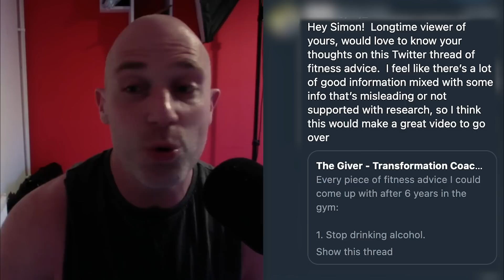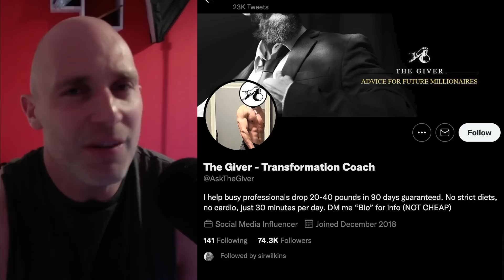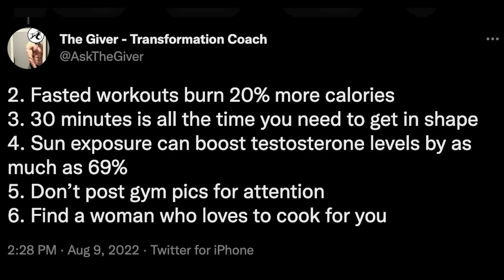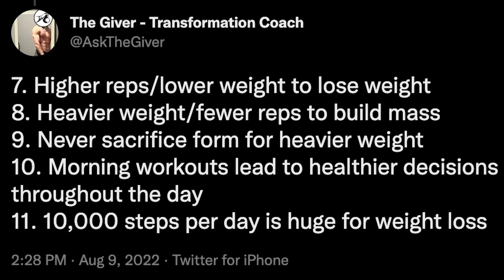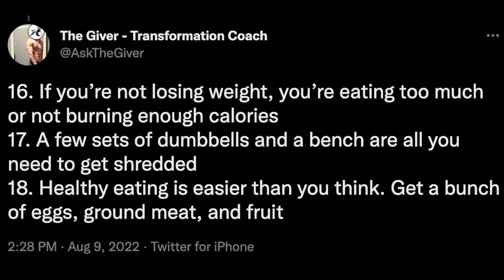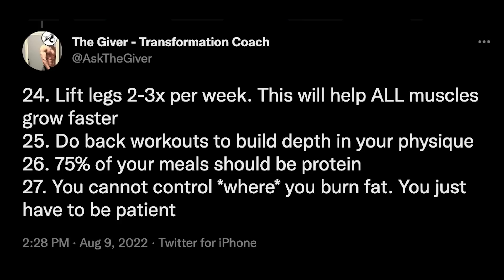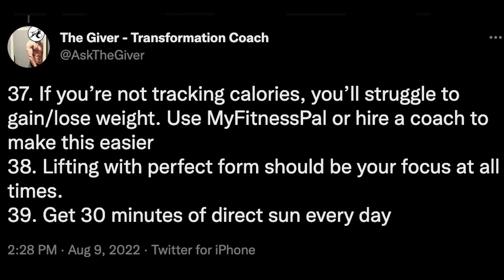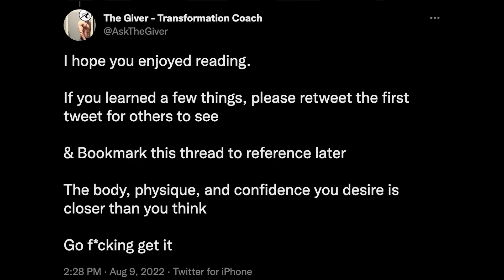Reacting To NONSENSE Twitter Fitness Advice!